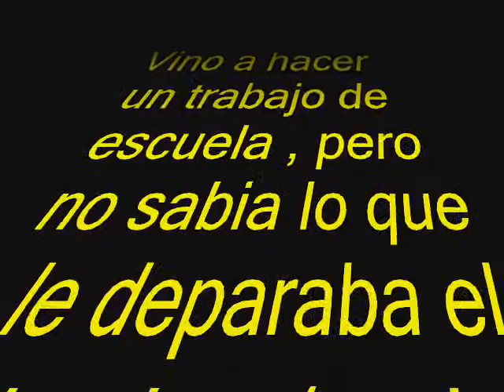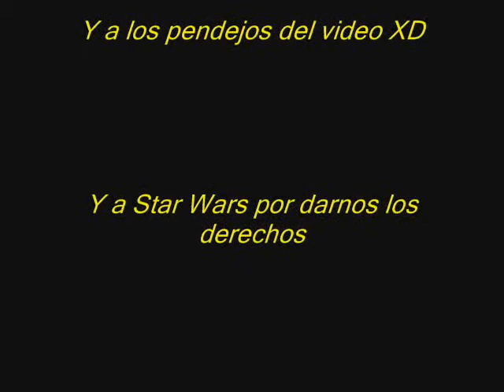Salchicha : la pelicula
Solo en cines , Diciembre del 2008